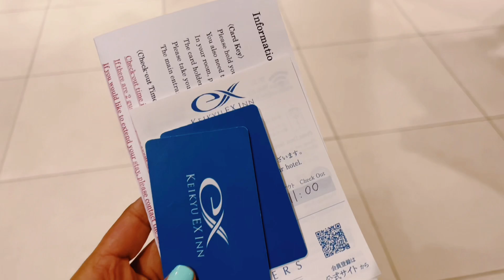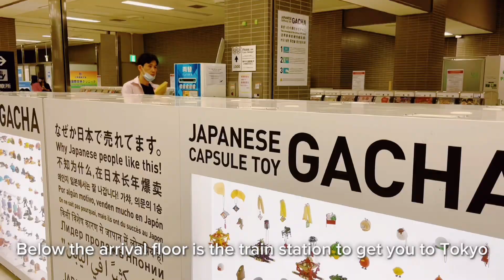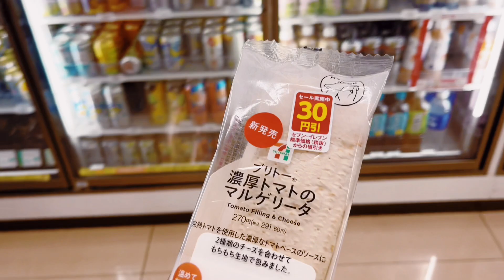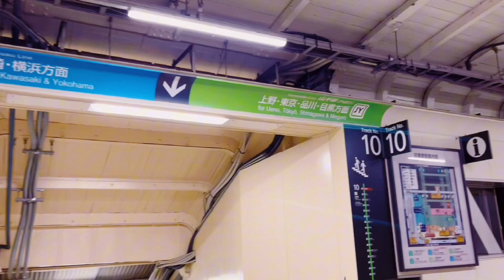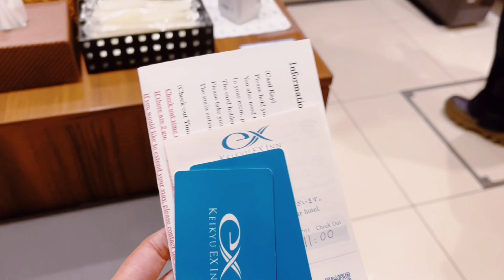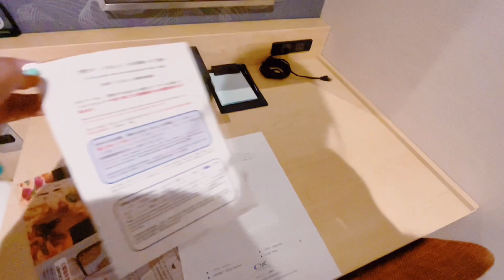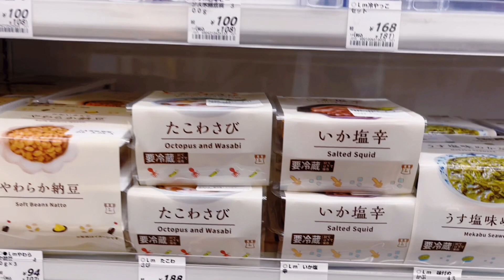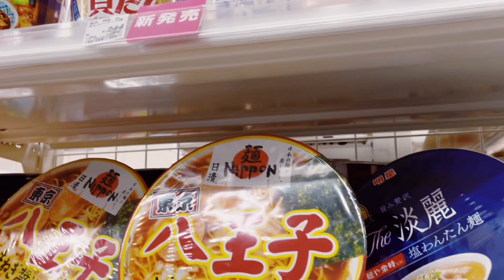Tokyo 2023 🇯🇵🌸 Vlog | Narita Airport, Tokyo metro subway pass, Keikyu Ex Inn Hotel, konbini foods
TO AVAIL JAPAN-WIRELESS POCKET WIFI FOR LESS

📍Tokyo, Japan
March 2023